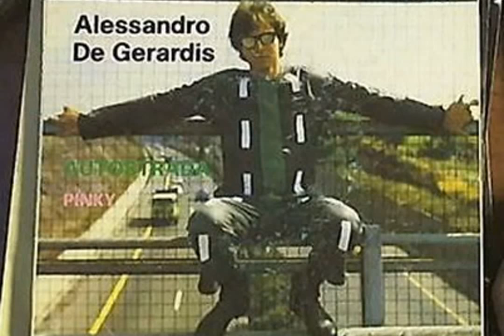Alessandro De Gerardis - Autostrada (7" Version) 1983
Label:
GS Music ‎– GSM 06916
Format:
Vinyl, 7", 45 RPM
Country:
Italy
Released:
1983
Genre:
Electronic
Style:
Italo-Disco